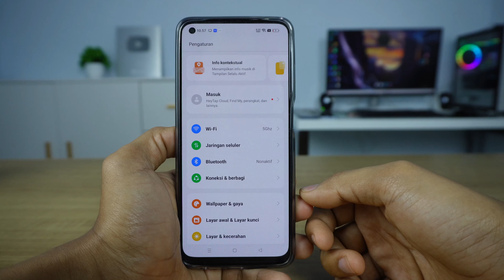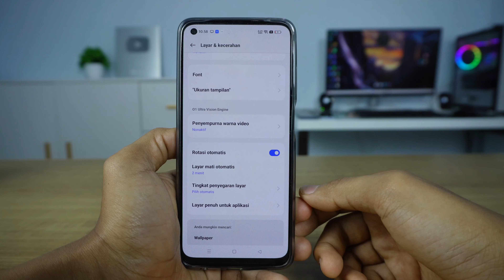Cara Memperlama Layar Mati Di HP Realme 10, C55, 10 Pro, Narzo N53 & Lainnya Android 13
Video tentang memperlama layar mati di HP Realme 10, C55, 10 Pro, Narzo N53 & Lainnya Android 13 . Berikut cara memperlama layar mati atau mengubah durasi waktu layar padam di HP Realme 10, C55, 10 Pro, Narzo N53 & Lainnya Android 13.